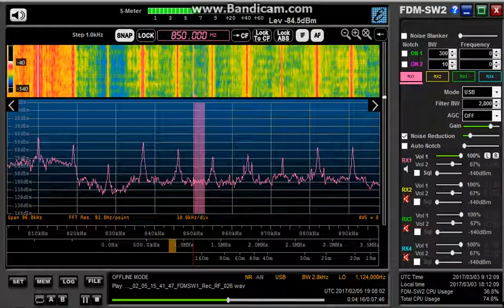BCL DXing Japan 850kHz 2017/02/05 1906Z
KICY,  Alaska.
ELAD FDM-S2 SDR with 50m longwire.
DXpedition in Kanagawa.